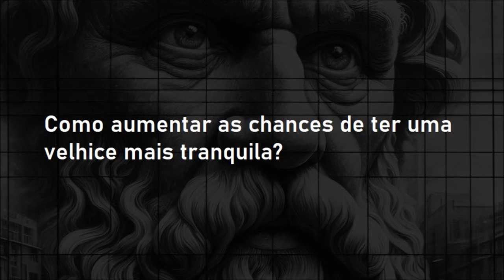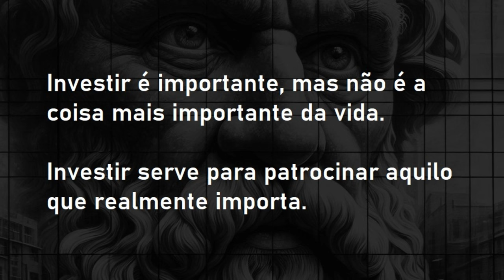9 Medidas para ter uma VELHICE MAIS TRANQUILA | Fiilosofando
Fiilosofando / 106
9 medidas para aumentar as chances de ter uma velhice mais tranquila

A receita a seguir não é mandatória, mas apresenta pontos de sensatez para aumentar as chances de uma velhice tranquila, e embora não exista garantia de que seguir esses passos resulte em uma vida sem preocupações, eles certamente contribuem para uma vida com mais propósito e equilíbrio.

1. Dedicação ao trabalho
A dedicação ao trabalho não é apenas uma forma de garantir estabilidade financeira, mas também é um caminho para encontrar satisfação pessoal e realização. Trabalhar com empenho, buscar aprender continuamente e crescer profissionalmente ajudam a construir uma carreira sólida, além de cultivar o senso de propósito. O trabalho dedicado também cria oportunidades para construir uma boa reputação e relações profissionais, que podem ser úteis em fases posteriores da vida.

2. Ter casa própria
Possuir uma casa pode trazer segurança emocional e financeira. Para muitos, a casa própria representa um patrimônio que não apenas elimina o custo do aluguel, mas também serve como um ativo que pode ser valorizado ou até mesmo vendido ou alugado em caso de necessidade. Ao entrar na velhice com esse bem garantido, o peso de uma das maiores despesas da vida já está resolvido, criando um alívio financeiro.

3. Não ter dívidas
Estar livre de dívidas significa menos preocupações com juros e compromissos financeiros que drenam a renda. A dívida é uma das maiores fontes de estresse e pode prejudicar a capacidade de investir e planejar o futuro. Liquidar dívidas o mais rápido possível permite maior controle sobre suas finanças e cria a possibilidade de acumular patrimônio, investir melhor e lidar com imprevistos.

4. Ter uma reserva para emergências
Uma reserva de emergência é fundamental para proteger contra situações inesperadas, como desemprego, problemas de saúde ou imprevistos familiares. Idealmente, essa reserva deve ser suficiente para cobrir de seis meses a um ano de despesas, permitindo maior segurança para tomar decisões sem o peso do desespero. Isso proporciona uma tranquilidade significativa, sabendo que existe um fundo para imprevistos.

5. Ter fontes de renda passiva além da aposentadoria pela previdência social
Confiar exclusivamente na previdência social pode ser arriscado, pois as pensões públicas geralmente oferecem um suporte financeiro limitado. Diversificar as fontes de renda por meio de investimentos (como ações, FIIs, Fiagros, imóveis para aluguel ou participações em empresas) pode garantir que seu estilo de vida seja sustentável durante a aposentadoria. Ter várias fontes de renda proporciona segurança financeira, permitindo maior liberdade e a capacidade de manter ou até melhorar seu padrão de vida.

6. Ter uma alimentação saudável
Cuidar da saúde física é essencial para uma vida longa e de qualidade. Uma alimentação saudável ajuda a prevenir doenças crônicas como diabetes, hipertensão e problemas cardíacos, que se tornam mais comuns com o envelhecimento. A nutrição adequada também tem impacto direto na energia, no bem-estar emocional e na capacidade de envelhecer de forma ativa e saudável.

7. Evitar o sedentarismo
Manter-se ativo fisicamente ajuda a preservar a mobilidade, a força e a saúde mental. O exercício regular não só atua na prevenção de doenças como também melhora a autoestima, reduz o estresse e favorece uma vida social mais ativa. O sedentarismo, por outro lado, é uma das principais causas de uma velhice debilitada e de qualidade de vida inferior.

8. Cultivar o hábito da leitura
A leitura mantém a mente afiada, expande o conhecimento e fomenta a criatividade. Continuar aprendendo e se desafiando intelectualmente ajuda a prevenir o declínio cognitivo, comum com o envelhecimento. Além disso, a leitura promove uma perspectiva mais ampla sobre a vida, aumenta a empatia e contribui para o crescimento pessoal.

9. Valorizar amigos e familiares
As conexões sociais são uma das maiores fontes de felicidade e longevidade. Pessoas com fortes laços sociais tendem a viver mais e a lidar melhor com os desafios da vida. Cultivar essas relações ao longo do tempo é uma maneira de construir uma rede de apoio emocional, essencial durante a velhice, quando o isolamento social pode ser um problema sério. Amigos e familiares proporcionam alegria, apoio e uma sensação de pertencimento.
Uma vida com propósito enquanto a velhice não chega:
Esses passos não são apenas ferramentas para garantir um futuro tranquilo; eles também contribuem para uma vida mais significativa no presente. Dedicar-se ao trabalho, manter hábitos saudáveis e valorizar as relações pessoais são ações que dão propósito e satisfação durante toda a vida, não apenas na velhice.
Claro, não existe fórmula mágica para uma vida sem percalços, mas seguir essa receita é um caminho seguro para aumentar as chances de envelhecer com tranquilidade, enquanto constrói uma vida rica de sentido, aprendizado e bem-estar no presente.